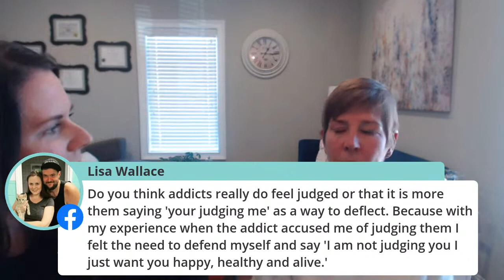Critical Advice For Families of Addicts/Alcoholics About Boundaries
Boundaries are undoubtedly the most difficult issue for addicted families.  It's so hard to know the line between helping and enabling.  Today, we'll be going over the most critical issues for families in this situation.

☎️If you'd like to schedule a PHONE CONSULTATION with Campbell or one of our other addiction specialists

❤️️📣Learn How To Get Your Addicted Loved One FROM DENIAL INTO RECOVERY, using our INVISIBLE INTERVENTION method:

🤯Get FREE access to my Masterclass Workshop HOW TO HAVE PRODUCTIVE CONVERSATIONS WITH YOUR ADDICTED LOVED ONE (without starting a fight!)

📚Recommended Books List:

If you find our videos helpful there are several ways you can HELP SUPPORT our mission:

1.  LIKES and COMMENTS let google know that people find value in our videos, which triggers Google to show our videos to more people. This helps tremendously!

2.  SHARING our videos is one of the fastest ways to help us spread the message of family recovery.  We're always getting comments from people saying they wished they'd found us sooner.  Help us get our message to the people who need it by sharing the videos you find most helpful!

4. If you speak another language, you can help us TRANSLATE the closed captions on any video you think others might need/want to watch. Just click this link to add Closed Captions in another language

5.  This button will allow you to give a small donation and a round of applause to any video you find particularly helpful.

6.  Anytime you PURCHASE A RECOMMENDED BOOK (or other resources) using our amazon affiliate link, Hope For Families receives a small commission from Amazon.  (But don't worry, it won't affect the price you pay!)

*All donations go to help cover the cost of producing videos and adding to our library of FREE online recovery resources that are available to anyone/everyone who may need the information.